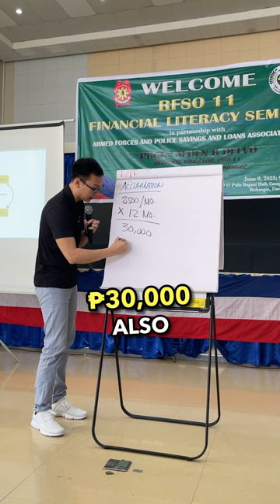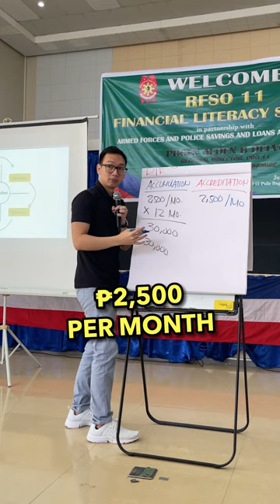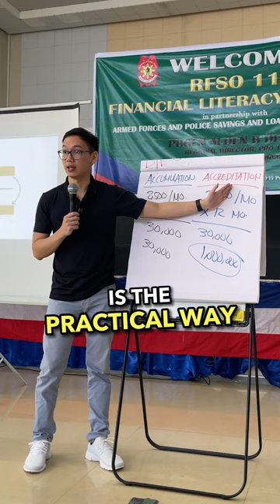Insurance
Accumulation vs accreditation.